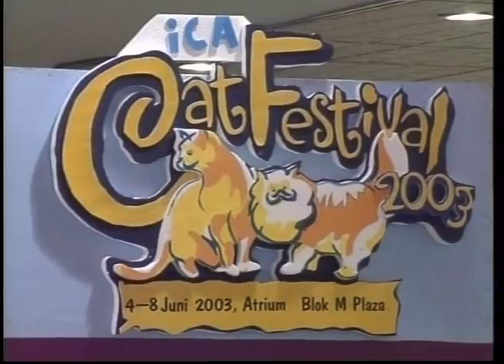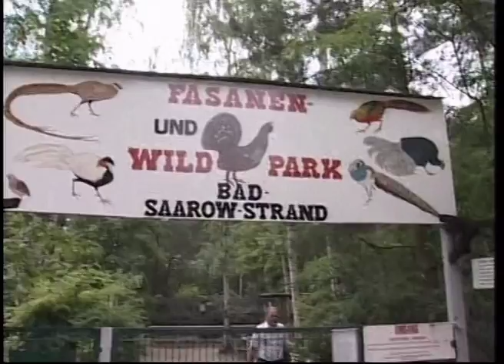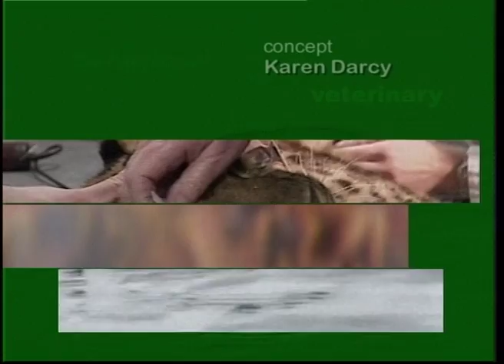ANIMALIA #2 Walrus birth | Baby elephant | Cat fashion show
A look at the world of animals from around the planet.